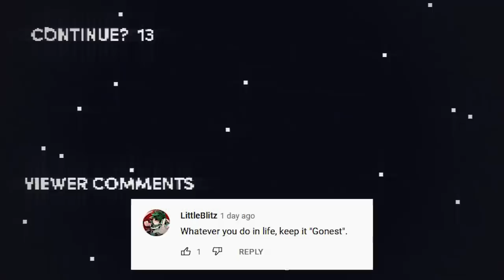Honest Game Trailers | MADiSON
Trailers that tell you the TRUTH about your favorite video games: this week is MADiSON!

Produced by: Max Song & Ryan O'Toole
Post-Production Supervisor: Emin Bassavand
Post-Production Coordinator: Mikołaj Kossakowski
Assistant Editor: Rebecca Castaneda
Director of Video Production: Max Dionne